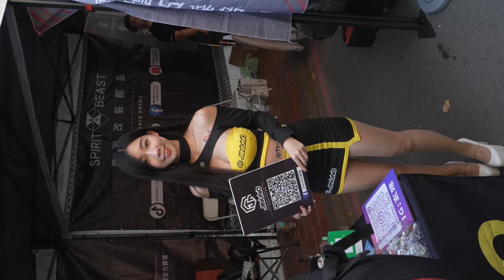2023 南台車展 (D1-20) レースクイーン Race Queen 레이스 퀸 | Emily 玄咪 | Auto show girl ショーガール 自動車ショー | 231202 TZWG